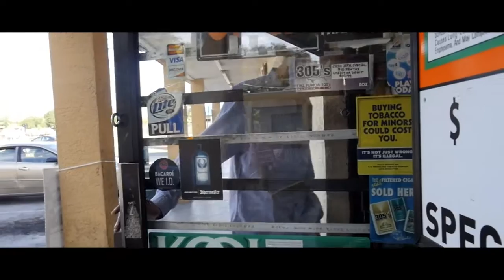Lolo Criollo 'Leopard' [Prod.Dymon]